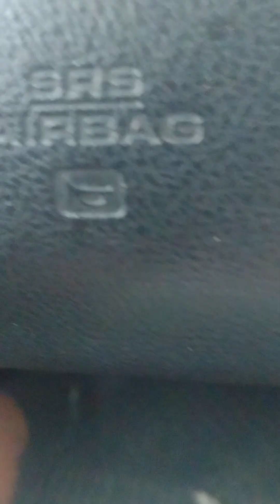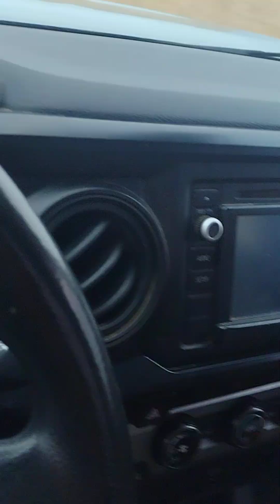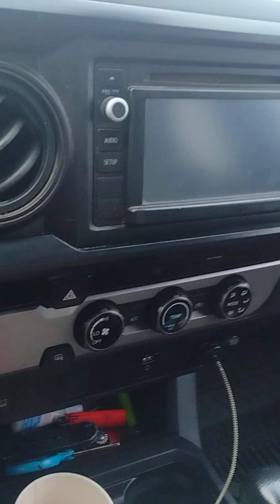Book of Esther. The Power of The Anointed.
"Jah Is True and Perfect"  Ziggy Marley